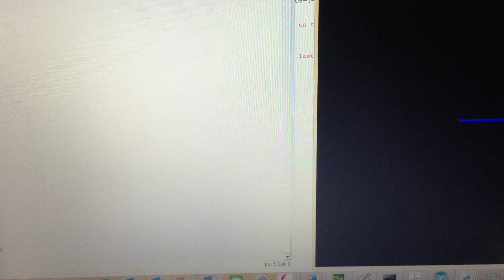FabLAB Academy WK15 - Phototransistor interfacing with Vpython Visual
Using Vpython 3D visual to display 3D animation and values taken when light is applied on the phototransistor.